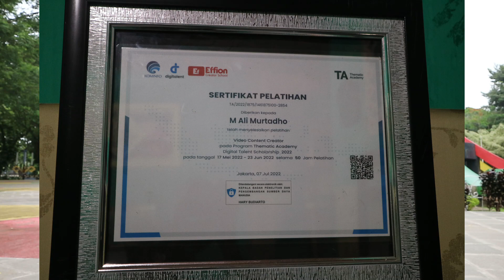TUTORIAL YOUTUBER PEMULA LENGKAP DARI NOL SAMPAI MONETISASI FULL HD 1080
SEGMEN
00:00 INTRO
02:31 1. PERSIAPAN
06:43 2. MINDSET
11:36 3. IDE KONTEN
18:15 4. PROSES PRODUKSI
25:28 5. PUBLIKASI
29:50 6. MARKETING KONTEN
34-2,3 MONETISASI

Dilansir dari laporan We Are Social, pada tahun 2021, 94% penduduk Indonesia yang menggunakan internet mengakses YouTube. Ini membuktikan kalau YouTube merupakan media yang sangat digandrungi banyak orang.

Nggak heran, sih, YouTube memang menyediakan berbagai konten yang kita butuhkan. Mulai dari konten yang informatif, edukatif, sampai menghibur juga ada. Semakin hari, content creator di YouTube atau yang akrab disapa YouTuber juga makin banyak.

Sudah jadi rahasia umum kalau membuat konten di YouTube memang bisa menghasilkan uang. Bahkan, banyak orang yang menjadikan penghasilan dari YouTube sebagai sumber penghasilan utama. Karena itu, ada banyak orang yang mulai belajar menjadi YouTuber.

Lalu, bagaimana cara menjadi YouTuber yang sukses? Berikut 11 tips yang bisa kamu coba. YouTuber pemula modal HP juga bisa!

Pilih niche yang kamu minati
Atur tujuan yang ingin dicapai
Membuat perencanaan ide konten
Buat channel dan akun YouTube
Menyiapkan alat-alat untuk membuat konten
Buat jadwal upload video ke YouTube
Produksi konten dan editing
Mempromosikan video YouTube
Bangun engagement dengan penonton
Optimasi dengan SEO YouTube
Analisis dan evaluasi